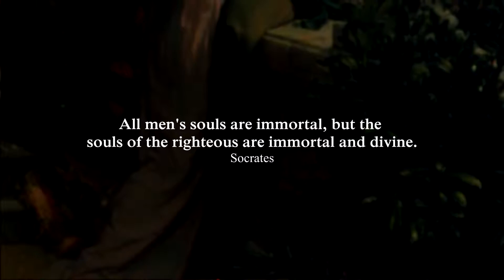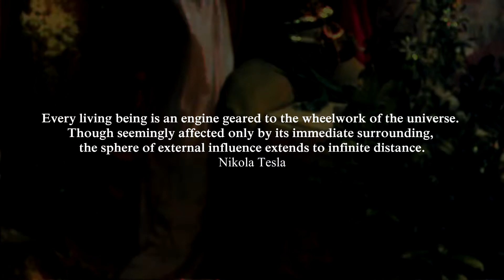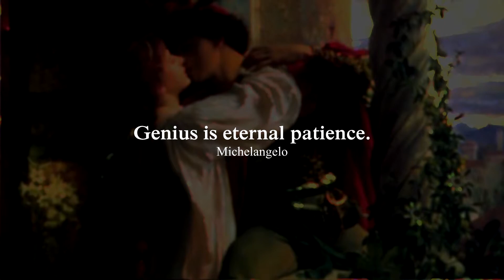10 Quotes About Immortality | HD Series 60fps 1080p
10 Quotes
 | The Official HD Series by MD Interactive

▶ & Google+